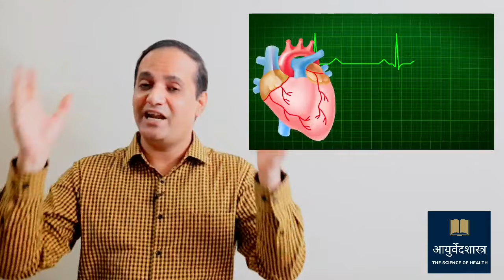छातीत धडधडणे भीती वाटणे बेचैनी घाबरल्यासारखे वाटणे घरगुती उपाय I anxiety treatment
अनेकजणांना छातीत धडधड होणे,  भीती वाटणे,  बेचैनी वाटणे,  घाबरल्यासारखे वाटणे,  अशाप्रकारचे  समस्या वारंवार जाणवतात.  आयुर्वेदामध्ये या सर्व गोष्टींसाठी चांगला उपाय सांगितलेला आहे.  अचानक पणे काही घरगुती उपाय सुद्धा आपण करू शकता.  अशा प्रकारच्या लक्षणांमध्ये आयुर्वेदाचा दृष्टिकोन काय असतो?  या संदर्भात सविस्तर माहिती या व्हिडिओमध्ये देण्यात आलेली आहे.

 आपल्याला  छातीत धडधड होणे , भीती वाटणे ,  अशा प्रकारचा त्रास असेल तर नक्कीच हा व्हिडीओ संपूर्ण पहा.  व्हिडिओ आवडल्यास लाईक करा.  आमचे चॅनल आयुर्वेद शास्त्र सबस्क्राईब करा.

धन्यवाद
 डॉक्टर रामेश्वर रावराणे
 आयुर्वेदाचार्य

Amazon वरुन ऑनलाइन खरेदी करण्यासाठी खाली लिंक वर क्लिक करा

ऑनलाइन देशी ए2 गाईचे तूप खरेदी करण्यासाठी

Best chyavanprash

Organic Jaggery

आपल्याला या व्हिडिओमध्ये दिलेल्या माहिती संबंधी काही शंका असतील, आपल्या आजारासंबंधी काही विचारायचे असल्यास खाली कमेंट बॉक्स मध्ये टाईप करून जरूर विचारा.  आपल्या प्रश्नांची समर्पक उत्तरे दिली जातील.

100 टक्के आराम देणारी गाऊट या आजाराची ट्रीटमेंट कशी केली जाते हे समजून घेण्यासाठी खाली लिंक वर क्लिक करा.

RHEUMATOID ARTHRITIS भले भले डॉक्टर झाले भरपूर गोळ्या झाल्या पण काडीचा ही आराम नाही. हा
RHEUMATOID ARTHRITIS आजार का होतो? हे तर आधी समजून घ्या. खाली लिंकवर क्लिक करून लगेच विडियो पहा.

Thanks & Regards